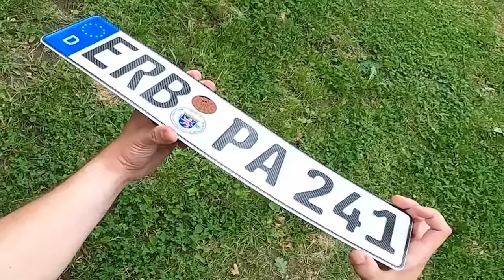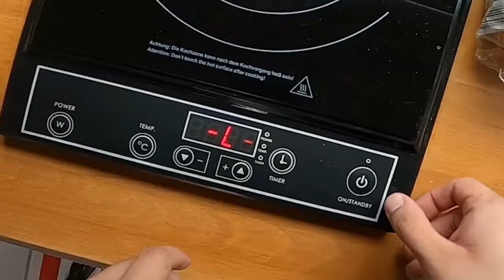VW CRAFTER in der Einfamilienhaus-Edition von meinem DAD wird kurz zu Megges | Chabo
Es lohnt sich überhaupt nicht das Video zu gucken.